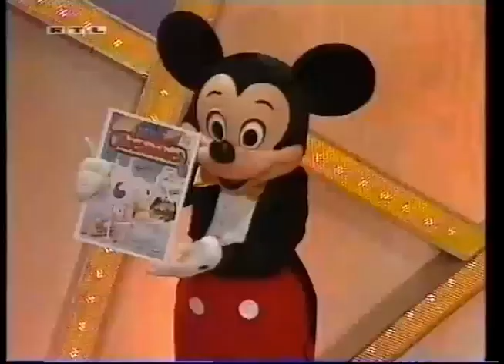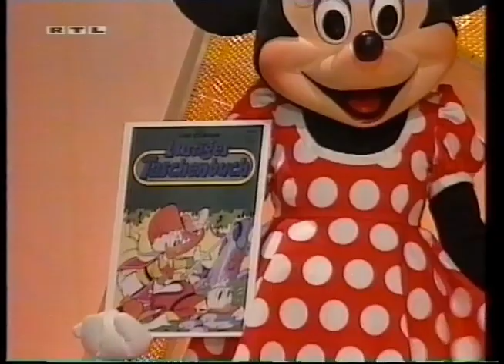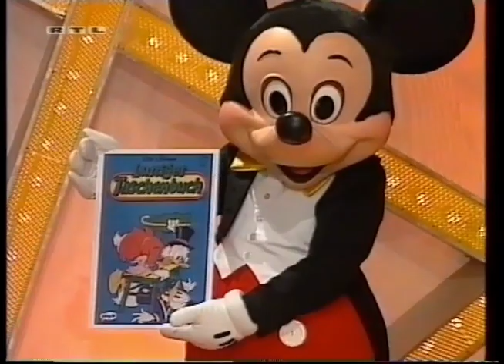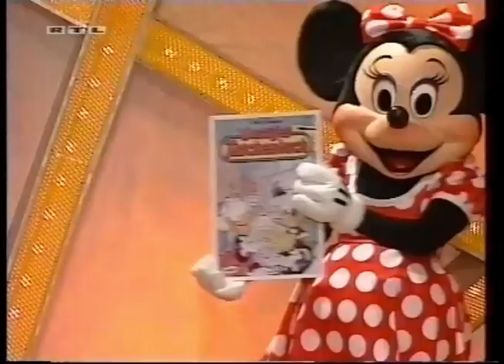RTL Aber Hallo mit Frank Elstner - Lustiges Taschenbuch-Cover (5.12.1993)